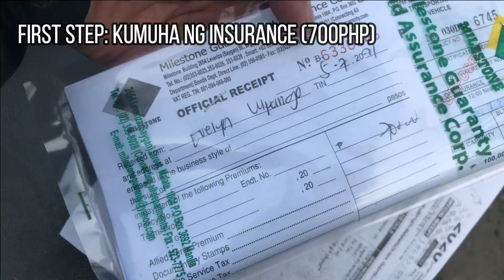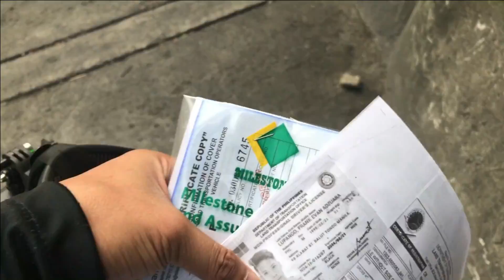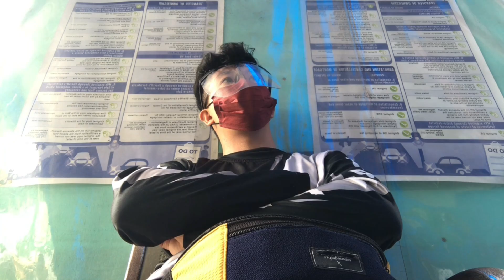LTO RENEWAL OF MOTORCYCLE REGISTRATION 2021 | MAHIRAP BA MAGPA REHISTRO NG MOTOR?? | MotoVlog 22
Para sa mga newbie dyan na magpapa rehistro etong video ko po
base ito sa aking pagka sunod sunod na experience sa LTO.
pero lahat po ng details about process and expenses ay nasabi ko po dyan.

RIDE SAFE MGA KA KULOT.